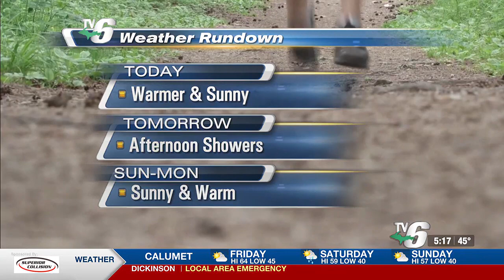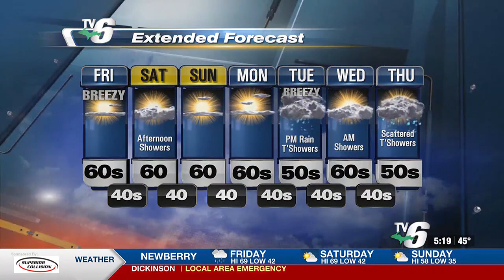05 -03 -2024 weathercast